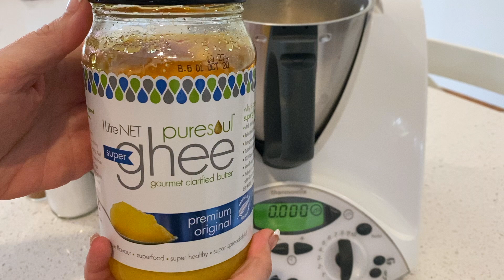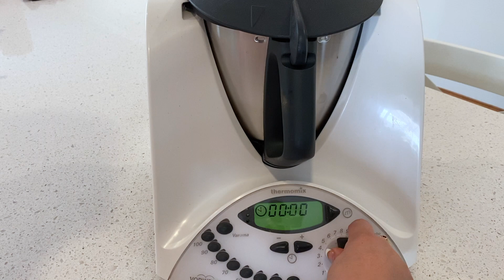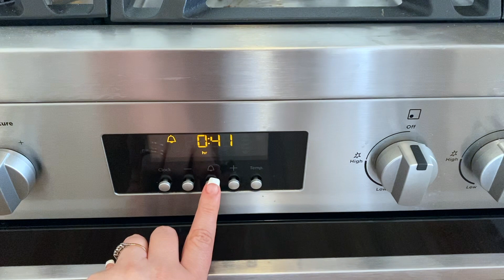HOW TO MAKE EASY PALEO BANANA BREAD Dairy free Gluten free Refined sugar free Grain free Thermomix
Learn how to make easy paleo banana bread which is dairy free, gluten free and refined sugar free.The outcome is a super moist bread with a delicious golden top, that you can enjoy guilt free.

I use my Thermomix in this video, but you can also use a food processor.